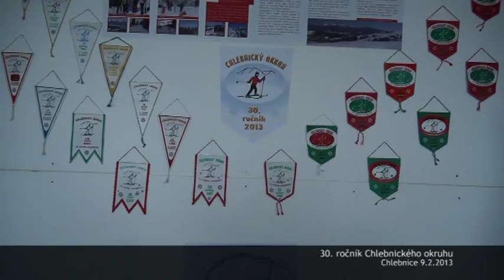30.ročník Chlebnického okruhu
Bez komentára.